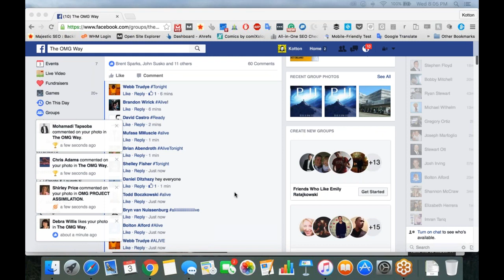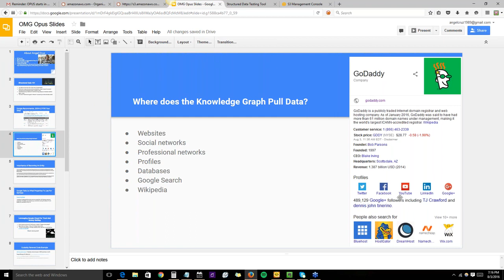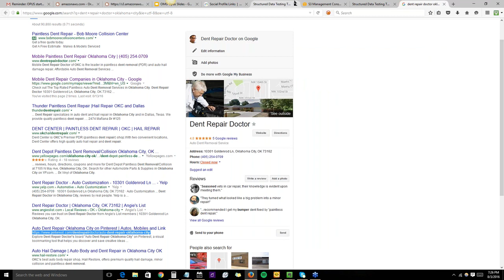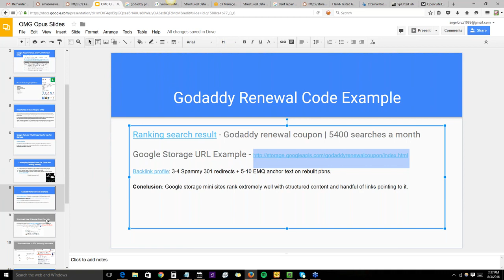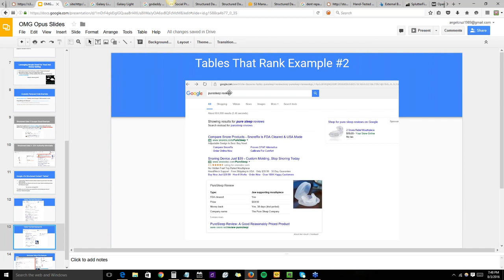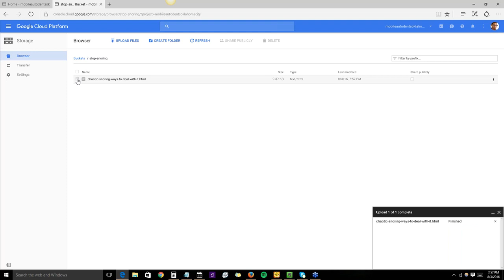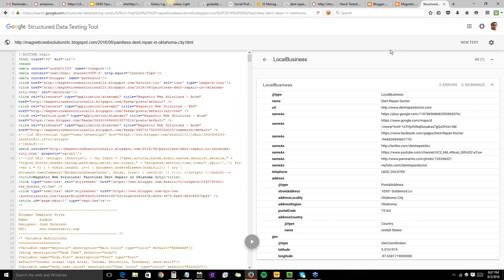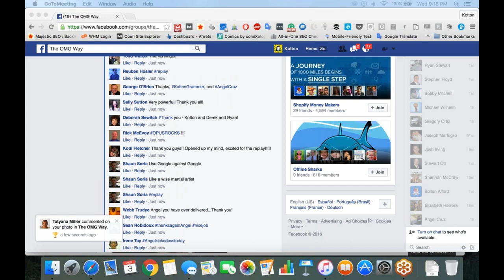QZX911 K0TT0N 0P1S 5